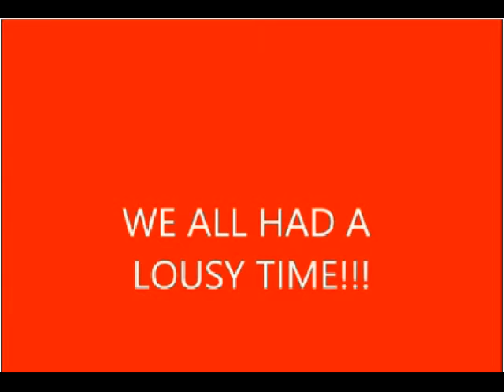Pup Tent 12 Mar 2015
Cooties Pup Tent 12 Officer Installation on 15 March 2015 at VFW Post 3944 Overland / St Ann MO.